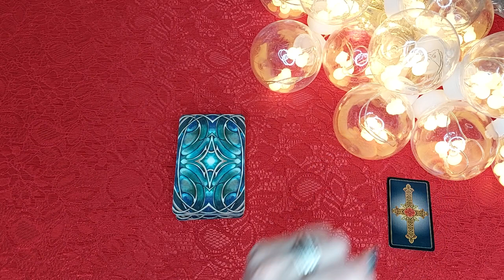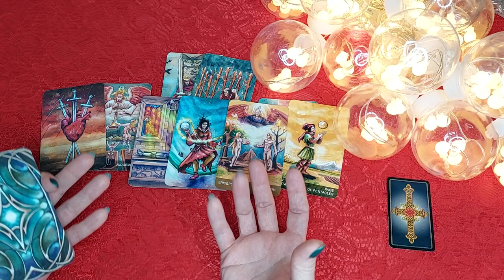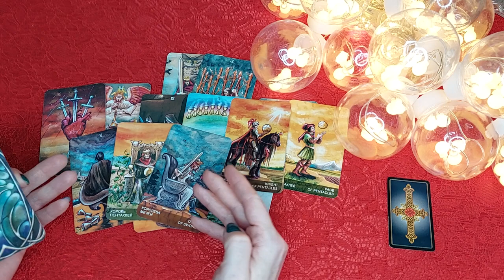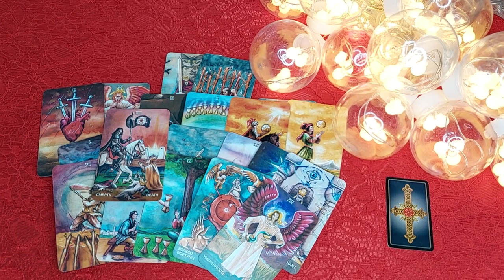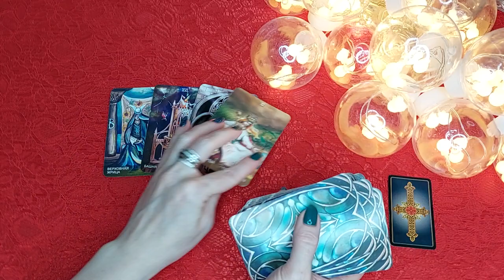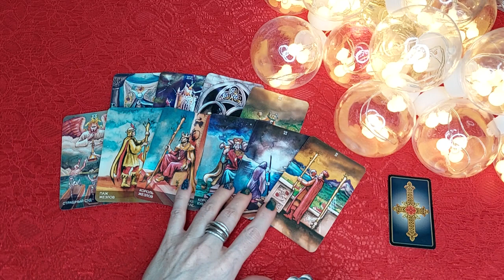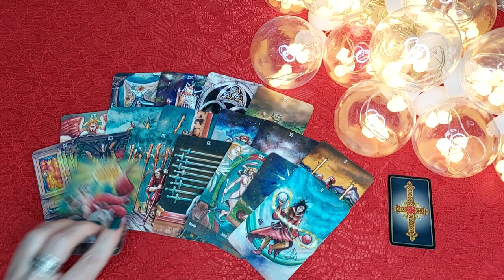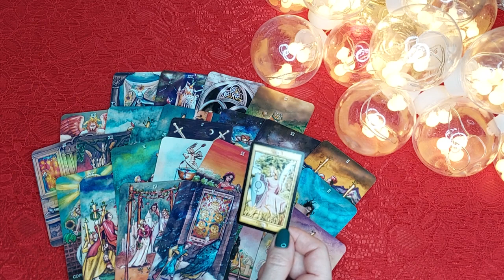Таро ЕГО МЫСЛИ О ВАС ИМЕННО СЕЙЧАС! Кто ВЫ для НЕГО? 💣💣💣 Гадание онлайн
Сегодня посмотрим его мысли о Вас именно сейчас! Что он думает о Вас? Он о Вас и его мысли о Вас! А главное кто Вы для него? Гадание на Темном Таро Уэйта. Расклад на отношения! Расклад на любовь!
На любой вопрос ответ у Таро конечно же есть! Данное гадание онлайн направлено главным образом для того, чтобы разобравшись в ситуации, которая Вас волнует, Вы могли быть счастливой!

Когда есть важный вопрос - можно обратиться к тайным знаниям Таро! У Таро всегда есть для Вас ответ! Гадание онлайн очень удобно тем, что в любое время дня и ночи, можно открыть YouTube, найти любимый канал с раскладами на Таро и быстро получить ответ на свой вопрос. Также Вы можете получить информацию, чтобы иметь возможность посмотреть на ситуацию со стороны, проанализировать возможные пути дальнейших действий. И что еще более приятно, что это гадание бесплатно!

Тарологи, чья работа мне нравится и я могу рекомендовать к просмотру:
Шоу Таро, EXTRA ТАРО Анастаси Росс, ЯНА ГЮРЭР, Ananke Tarot, ANNA TAROT Гадание Онлайн, Наташино Слово, Анна Князева, Эзотерика Пространство Таро Аналитика, Нить Ариадны, Christina Tarot, Taro Irena, Alina Shamilova, анна Вегдаш, ТАРО LIFE, Анна Ефремова, Нейроведьма